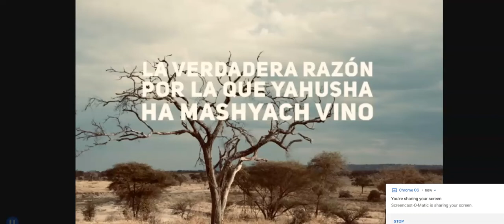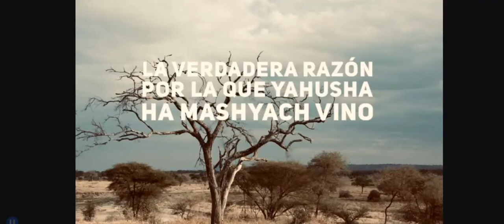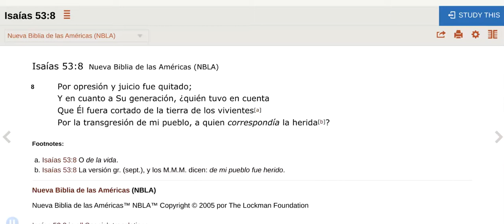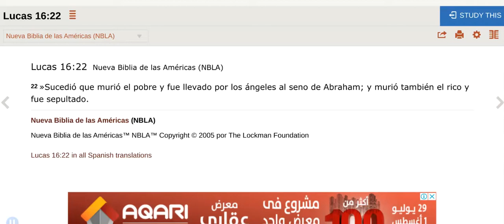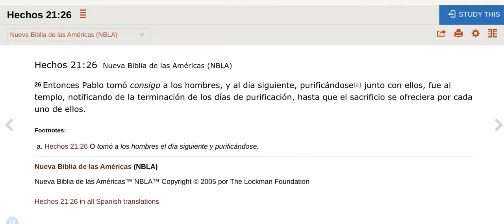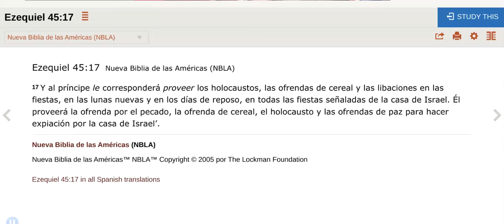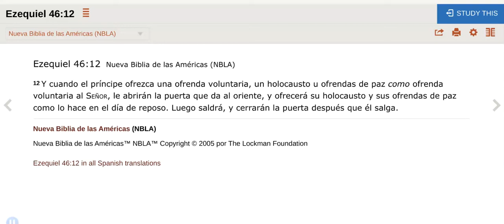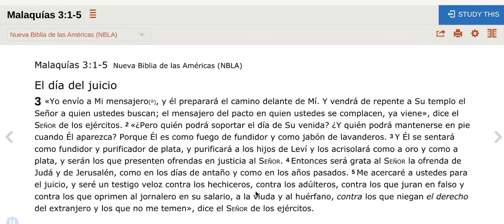La verdadera razón por la que Yahusha Ha Mashyach Vino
Hoy, sea la voluntad de Yahuah, veremos la verdadera razón por la cual Yahusha Ha Mashyach vino y murió. Esta es una de las enseñanzas más retorcidas que tenemos hoy y necesita ser aclarada.